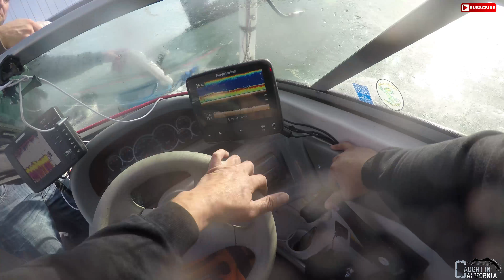24KSportFishing San Francisco Dungeness Crab 12-9-17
24KSportFishing San Francisco Dungeness Crab 12-9-17